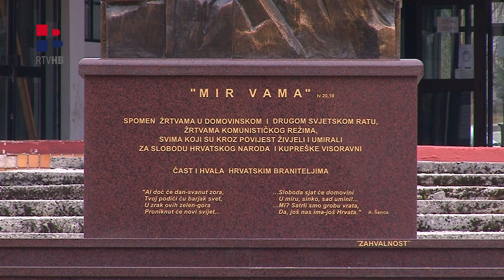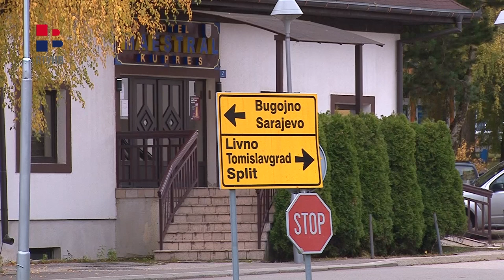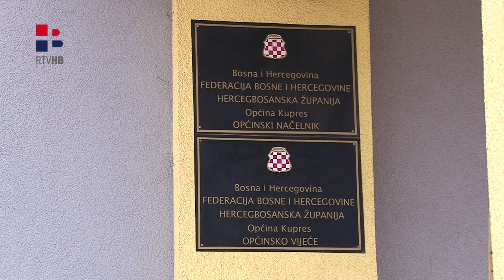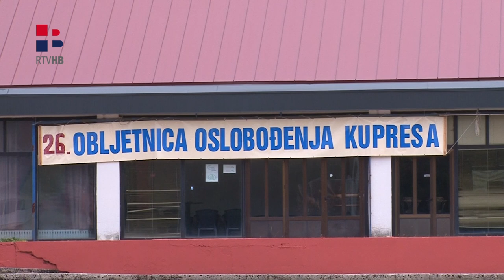RTV HB | Pripreme za proslavu Dana oslobođenja